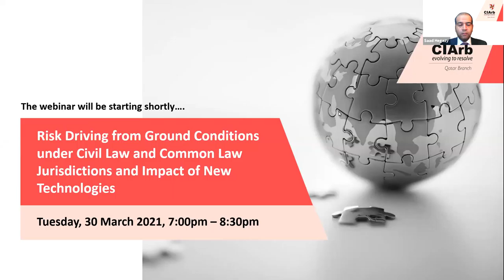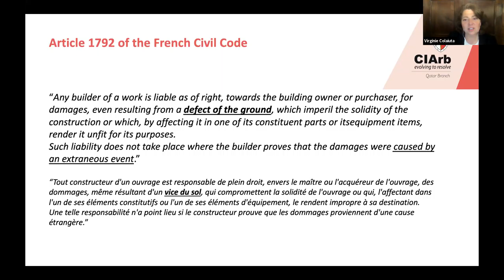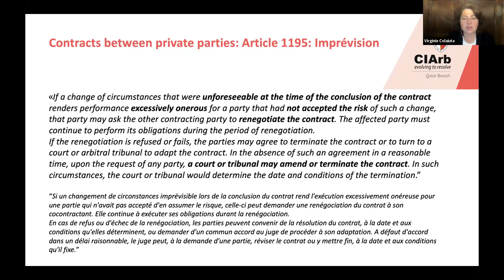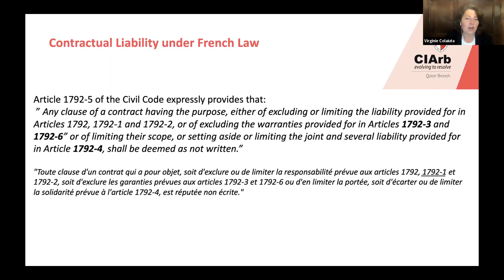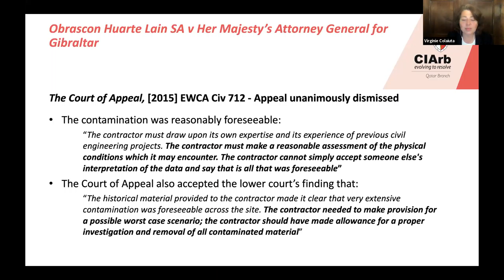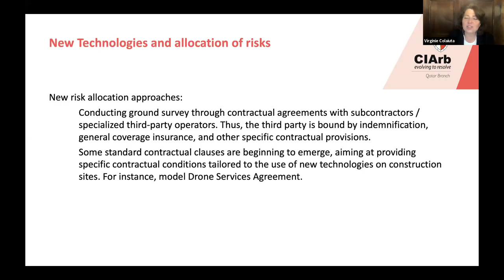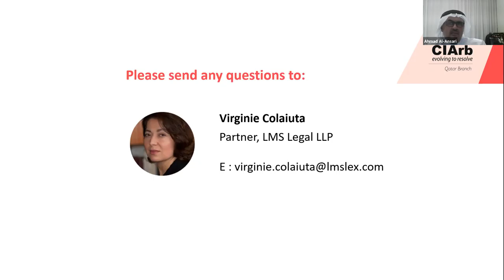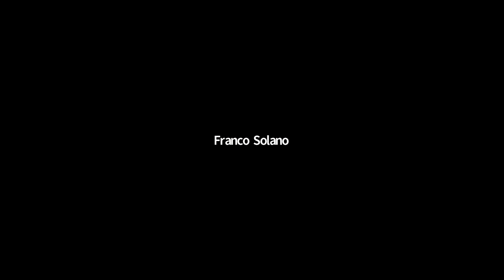Risk Driving from Ground Conditions under Civil Law and Common Law Jurisdictions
This was an online event hosted by CIArb's Qatar Branch, taking place on 30 March 2021.

The topic of this event is "Risk driving from ground conditions under civil law and common law jurisdictions and impact of new technologies."

This topic has been analysed by Virginie Colaiuta ACIArb in an article, which will be published on the March 2021 edition of the IBA law magazine “Construction Law International”. It compares the different approaches that are followed by French law and English law in determining the liability of contractors in relation to unforeseeable ground conditions and the mandatory warranties that may be imposed to ensure the structural stability of a construction with respect to the ground conditions.